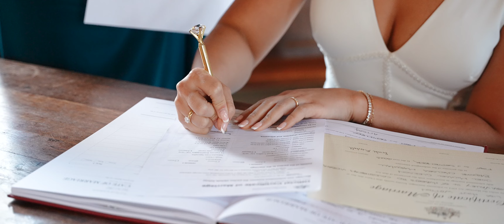Brooke + Joel | Stones Of The Yarra Valley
A story of a boy named Joel who fell in love with a girl named Brooke. The final piece to the puzzle.